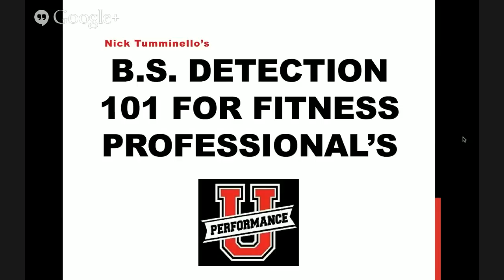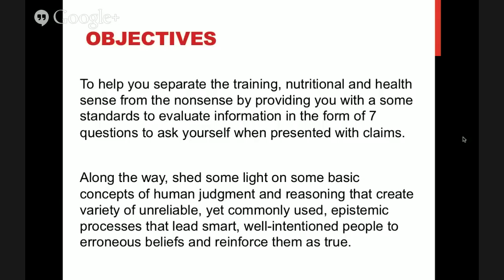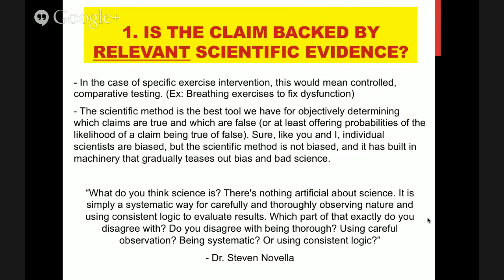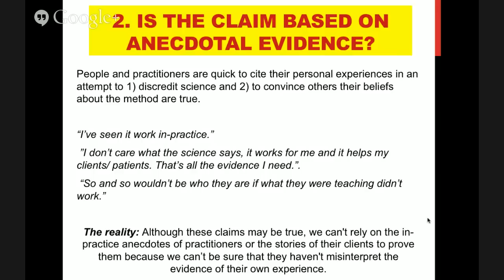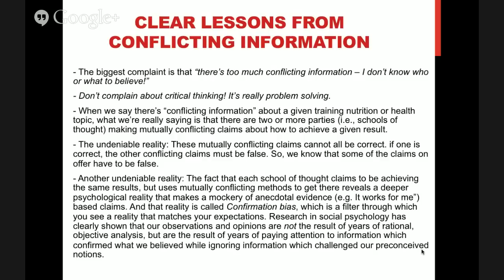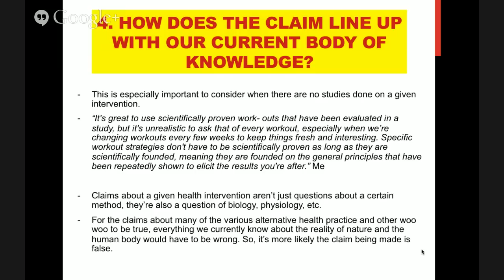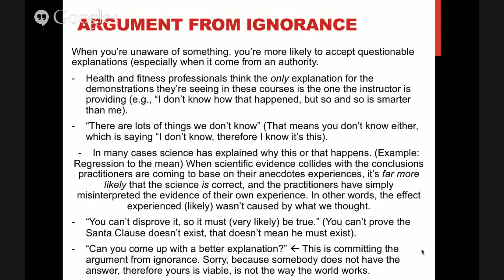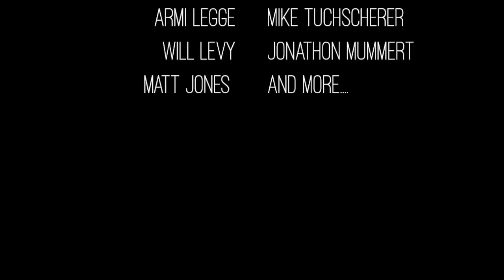Nick Tumminello Workshop: B.S Detection 101 For Fitness Professionals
Nick is one of our Elite Guest Mentors at Elite Fitness Mentoring. Our Ultimate members had the great opportunity to watch Nick present live, and ask him questions at the end of the workshop.

Having spoken to Nick, we have decided to make this workshop open access. That’s right – completely free! We feel that the lack of critical thinking and the amount of bullsh*t in this industry is a huge issue. The more people who can enjoy Nick’s workshop and learn from it, the better.